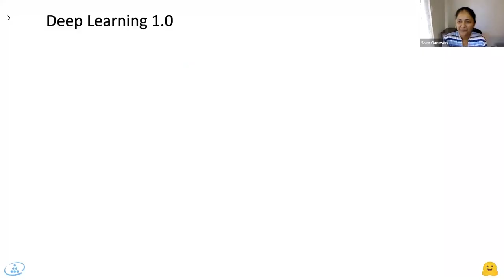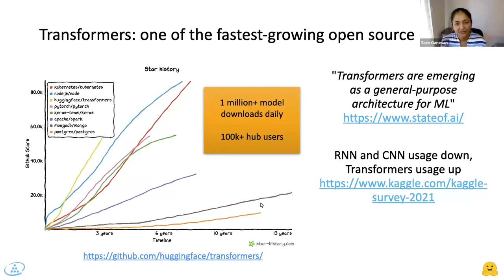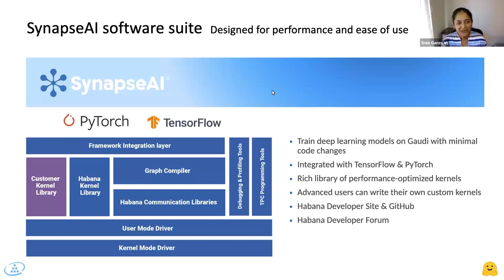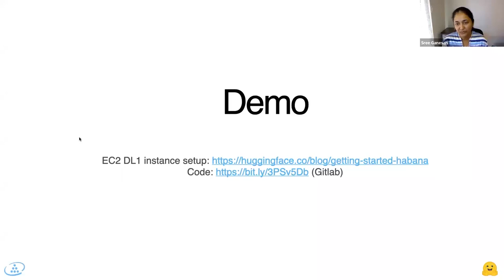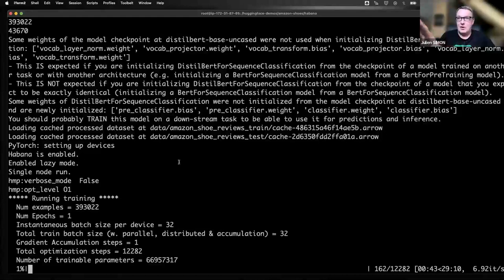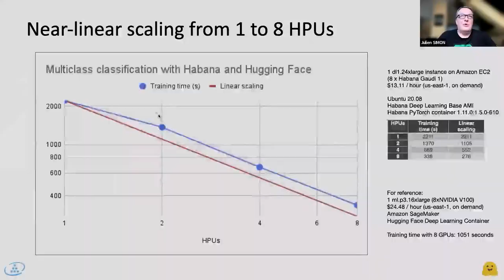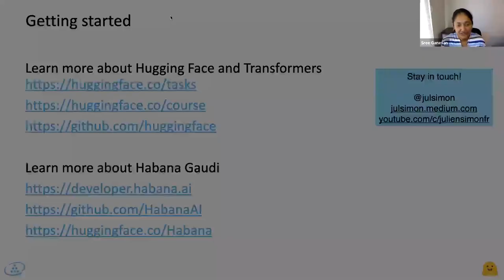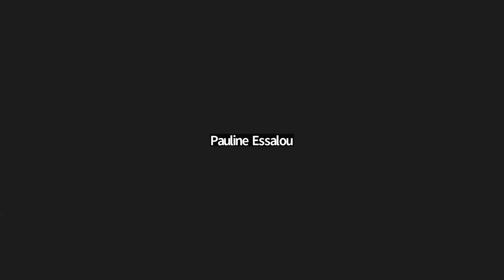Accelerate Transformer Model Training with Hugging Face and Habana Labs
Transformer models deliver state-of-the-art performance on a wide range of machine learning tasks, such as natural language processing, computer vision, speech, and more. However, training them at scale often requires a large amount of computing power, making the whole process unnecessarily long, complex, and costly. Join us for a live webinar to learn how the Hugging Face and Habana Labs joint solution makes it easier and quicker to train high-quality transformer models. Live demo included!